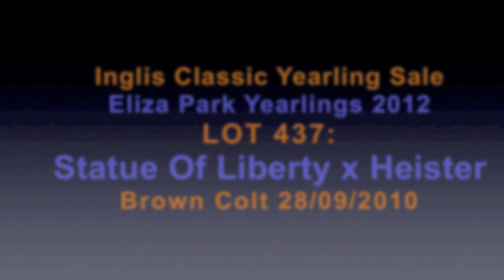Inglis Classic_Lot 437 Statue Of Liberty x Heister.mov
Inglis Classic
Lot 437
Statue Of Liberty x Heister